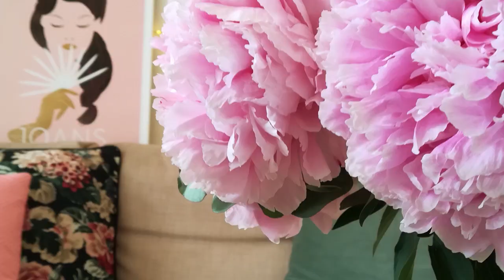Quel parfum porte Poison Ivy ? (ou l'Empoisonneuse)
D'apparence angélique, redoutablement vénéneuse, Poison Ivy porterait un parfum vert et sophistiqué aux accents fleuris et aromatiques de cassis, jasmin, muguet, patchouli et galbanum. Un dangereux philtre qui colle parfaitement au personnage ennemi de Batman et Superman...

Sommaire :

0:00 – L'intro
2:46 - L'inspiration de la marque
4:21 - Une autre interprétation
7:47 - Pyramide olfactive
9:48 - L'Héroïne qui s'ignore
10:20 - (Photo)Synthèse des 2 interprétations
11:34 - Poison Ivy dans la jungle de Malle ?
12:34 – Le mot de la fin

Autres parfums mentionnés:

N°19 - Chanel - Henri Robert
Ô - Lancôme - Robert Gonnon
Eau de Campagne - Sisley - Jean-Claude Ellena
Patchouli - Reminiscence
Aromatics Elixir - Clinique - Bernard Chant
Opium - Yves Saint Laurent - Jean-Louis Sieuzac
Eden - Cacharel - Jean Guichard
Hypnotic Poison - Dior - Annick Menardo
Pure XS For Her - Paco Rabanne - Quentin Bisch
Voulez-vous coucher avec moi - Kilian - Alberto Morillas
The Ghost in the Shell - Etat Libre d'Orange
Diorissimo - Christian Dior - Edmond Roudnitska
Le Monde est Beau - Kenzo - Daniela Andrier

Je porte le rouge à lèvres Bette de Nars
et j'ai mélangé 30 fards verts par oeil ^^' Ivy ce sont ses lianes qui la maquillent directement, obligé !

Fond : Affiches Teo Cabanel  et Guerlain
Sources :
Masterclass Editions de Parfums Frédéric Malle, merci à la marque
Sites des marques ou revendeurs parfums
Univers DC Comics
Dessin animé Batman Warner Bros
Film Batman et Robin, Uma Thurman
Lego Poison Ivy
Film Hook, Robin Williams
Film Blanche Neige et les Sept Nains - Disney
Affiche Lolita Lempicka
Affiche Fan Art Poison Ivy - Michael Turner
Tableau Adam et Eve - Lucas Cranach L'ancien
Emission Koh Lanta
FIlm Astérix et Cléopâtre

Sources fréquentes : Olfathèque Cinquième Sens, fragrantica.fr, auparfum.fr

Remerciements particuliers à : Anne Flipo, Dioptase1978, Cristina Cordula,, Denis Brognart et bien sûr Pierre

Qui es-tu Iris Factice ?
Je m'appelle Clotilde, passionnée de parfums et formatrice professionnelle dans le milieu de la beauté/cosmétique
L'univers du parfum n'est pas toujours facile à appréhender, mais il suffit d'un peu de culture et d'exercice ;)
Pour vous aider à découvrir ce monde merveilleux, je partage avec vous mes connaissances aussi bien professionnelles que personnelles ainsi que mes astuces et découvertes